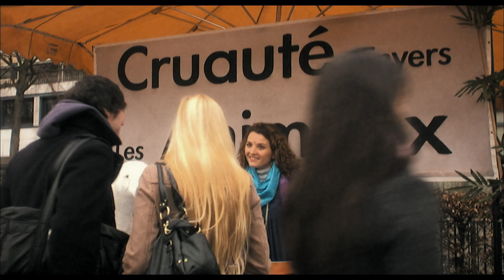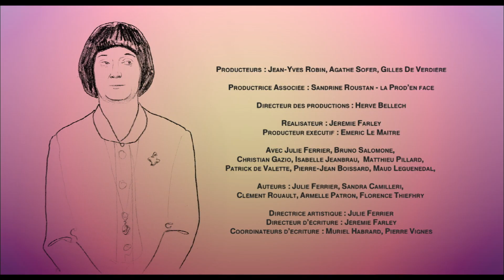Mademoiselle - Episode 30 (avec Julie Ferrier et Bruno Salomone)